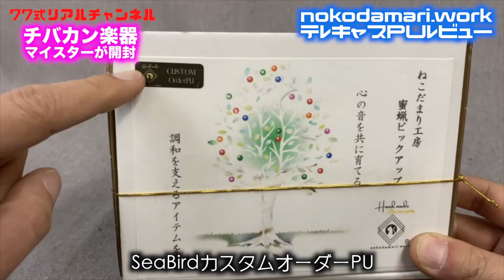ねこだまりPUどんな音⁇🎸PUをオーダーメイド出来るなんて素敵すぎます✨チバカン楽器マイスターの開封動画もあります！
ついにPUをオーダー出来る時代がやってまいりました！
なんとも嬉しいお話です🎸

ねこだまり工房は蜜蝋ワックスで業界を席巻しているメーカーさんでして、
PUの製造も開始いたしました！
早速オーダーさせて頂きました。

0:00 オープニング
0:10 ねこだまりとは
1:10 開封動画
3:43 サウンドチェック

1977年生まれの私SeaBirdが、等身大の自分をお届けする新型音楽チャンネルです。